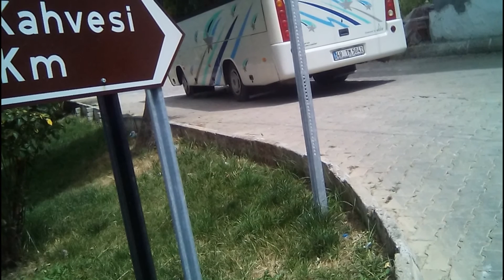Muğla - Bozüyük - Gökpınar Güncel Seyir ..Rastgele -Sorgele -DENKGELE 12 /05/ 2016